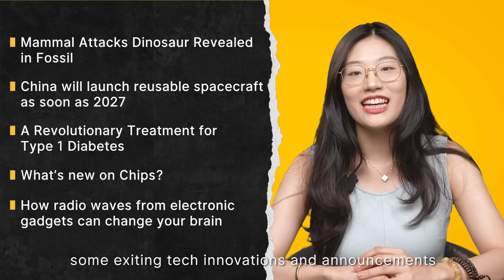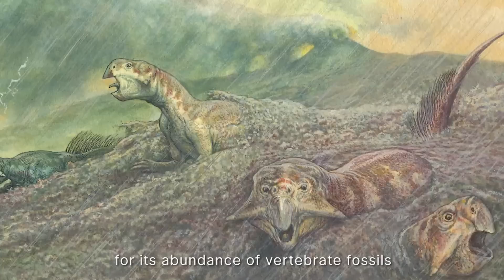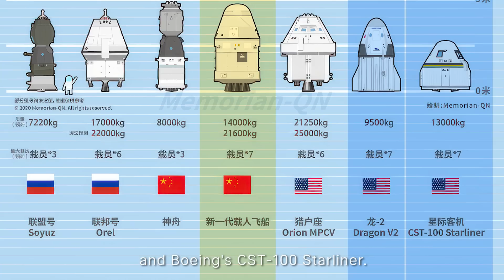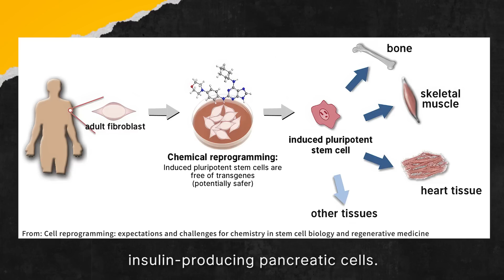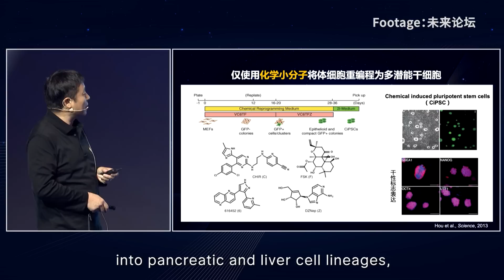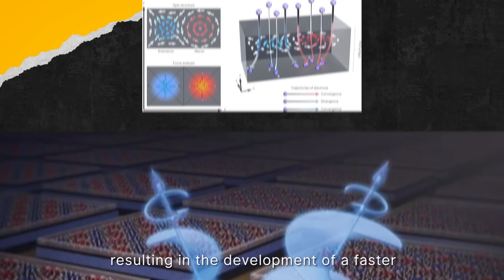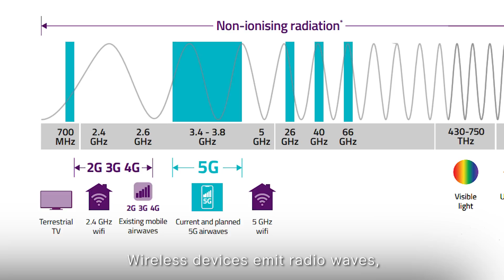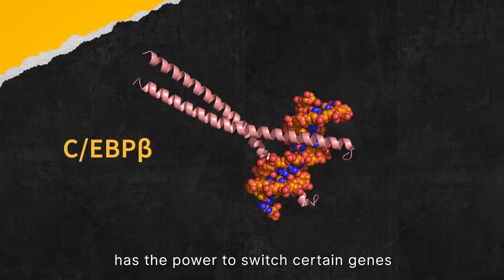How US helped China winning the Chip War？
Recent week's Sci&Tech trends in China:
1. Mammal Attacks Dinosaur Revealed in Fossil
2. China will launch reusable spacecraft as soon as 2027
3. A Revolutionary Treatment for Type 1 Diabetes
4. Chinese manufacturer announced the production of the country's first high-end wafer laser cutting equipment, using only domestically manufactured core components.
5. How radio waves from electronic gadgets can change your brain？